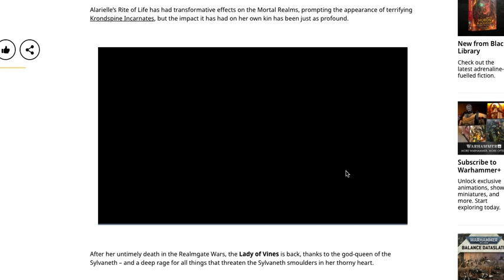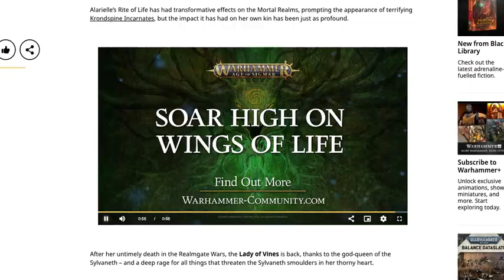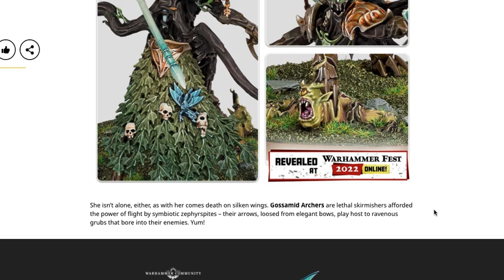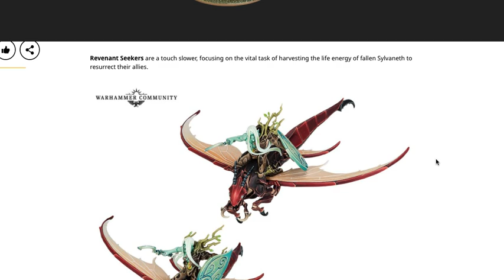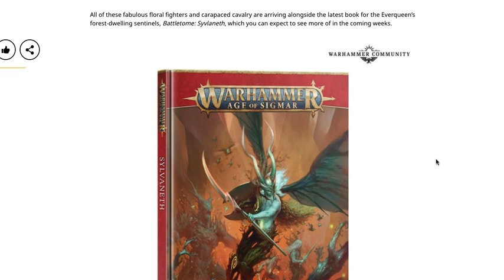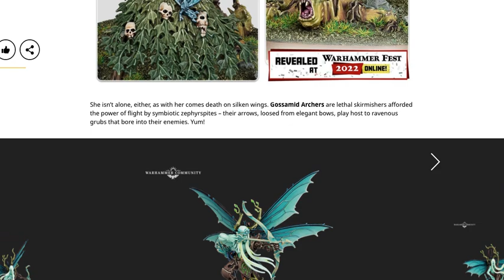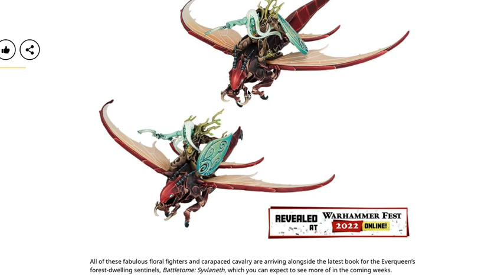STUNNING NEW MODELS... Warhammer Battletomes Sigmar Units Unveiled Sylvaneth Skaven Slaves Darkness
Welcome back to the channel, War Hammer Man taking a look at the new Sylvaneth Battletome, and units revealed!

Sylvaneth Battletome
Lady of Vines
Gossamid Archers
Spiterider Lancers
Revenant Seekers